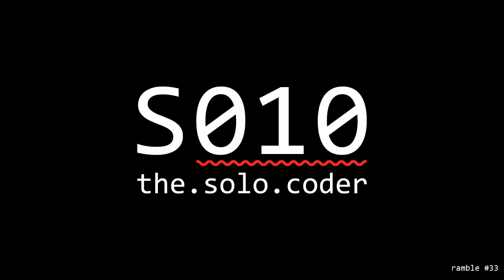Bleeding Edge - The Solo Coder - ramble 33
Let's talk about how you can become the expert by leveraging bleeding edge technologies.